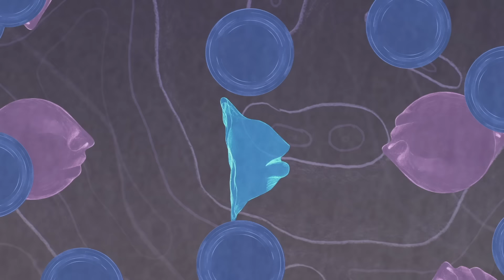SAME MOON (OFFICAL MUSIC VIDEO) - JORDI UP LATE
Directed, animated, edited by JORDI UP LATE.

LYRICS:
Same Moon

Under ground it shows
the layers and the salt
Filling all the holes -its shallow

Over feeling lost
Without a second part
To lead me through the falls and after

Find myself alone again

keep up right from caving in
do you feel my energy

Pulling you here to me

I’m patient-ly waiting
And I know
you’re waiting for me too

I’m paitent-ly fading

we look at the same moon

underneath the fog
the pillars and the laws

I don’t know you are - I’m hallow

Over feeling lost
Out here in the dark
Lookin at the stars and further

I’m patient-ly waiting

I’m paitent-ly fading
But I know